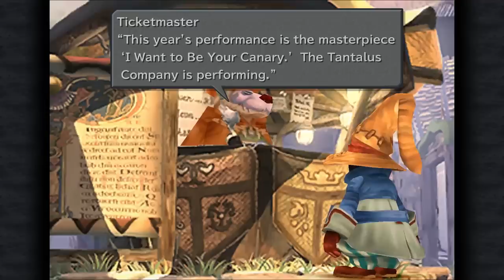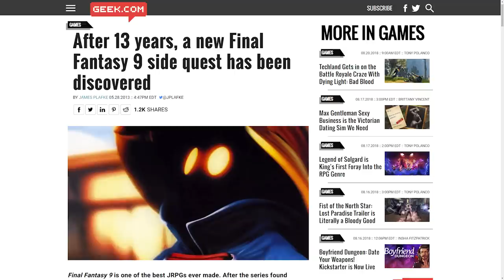Why Final Fantasy IX Is One Of The Best Games Ever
My memories of Final Fantasy IX